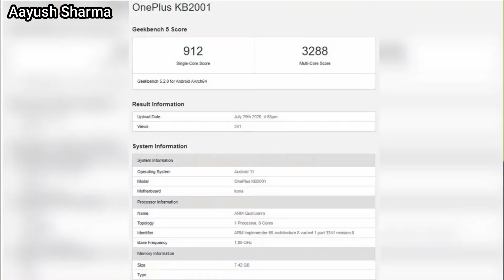OnePlus 8t - Processor ,RAM ,Camera ,Score & Specs | OnePlus 8t Pro | Aayush Sharma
OnePlus 8t Specifications :

The Geekbench listing for the OnePlus KB2001 uploaded on July 29 shows a mysterious OnePlus phone with an octa-core processor, presumably the Snapdragon 865 given the ‘kona' model name. It has 8GB of RAM and runs on Android 11. The single-core score is 912 while the multi-core score is 3,288. There are two interesting things that pop up here. Firstly, the Snapdragon 865 SoC which is surprising given the Snapdragon 865+ has already made its way into smartphones. It is possible that this upcoming OnePlus phone, whichever it turns out to be, may be powered by the newer Snapdragon 865 Plus SoC. Or, the model seen is the OnePlus 8T rather than the OnePlus 8T Pro, which can be expected to feature a Snapdragon 865+ SoC.